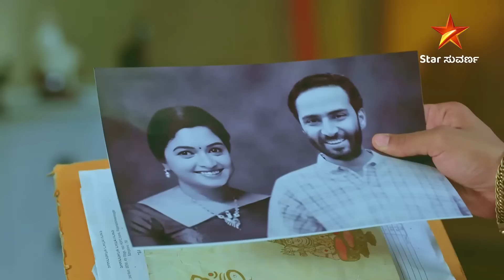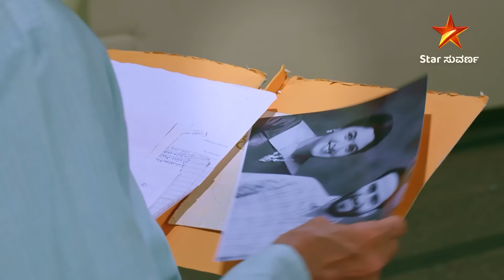ತುಂಬಿದ ಸಂಸಾರದಲ್ಲಿ ಬಿರುಗಾಳಿ ಎಬ್ಬಿಸಿದೆ! | Janaki Samsara | Ep 120 | 21 September 2024 | Star Suvarna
ರಾಘವನ ಜನ್ಮ ರಹಸ್ಯ ತುಂಬಿದ ಸಂಸಾರದಲ್ಲಿ ಬಿರುಗಾಳಿ ಎಬ್ಬಿಸಿದೆ!